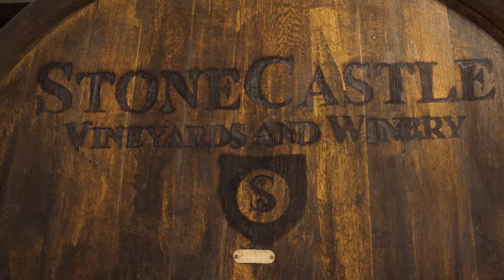Stone Castle Tregim Suksesi